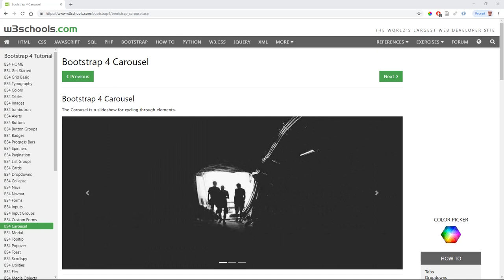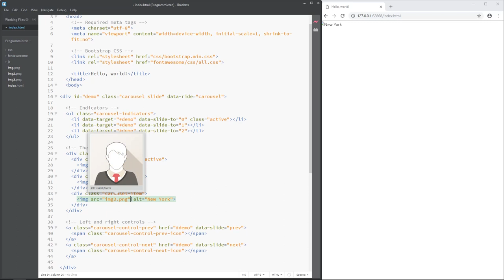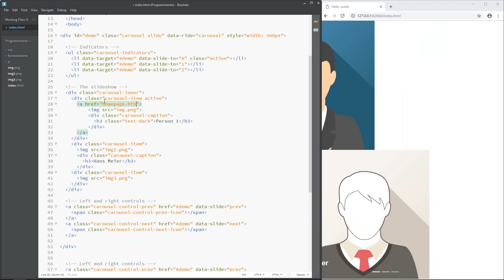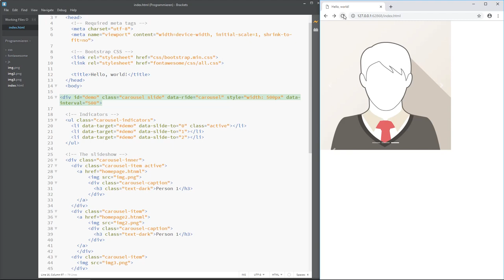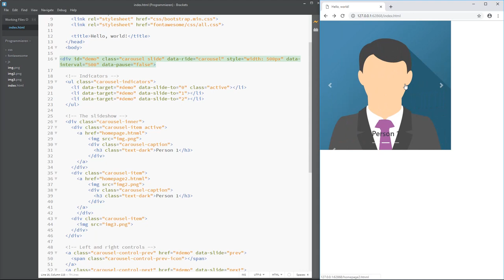Bootstrap: 14. Carousel